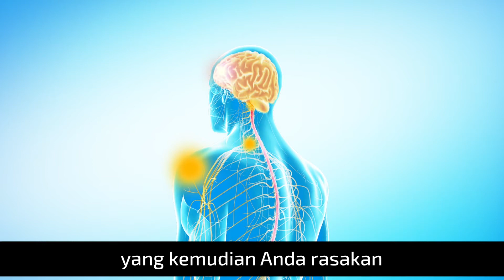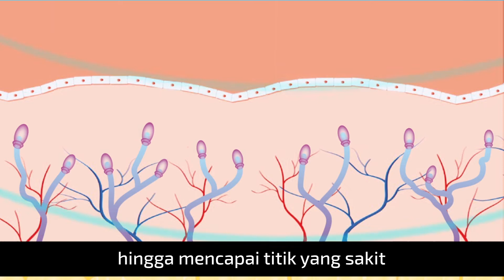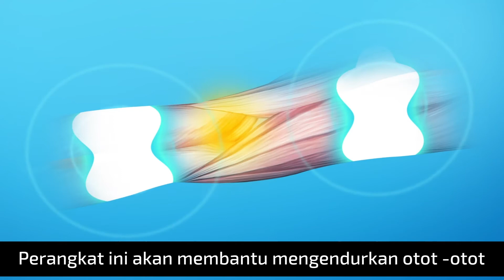Omron Indonesia - OMRON TENS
Hilangkan rasa nyeri Anda di area yang ditargetkan dengan solusi bebas obat!